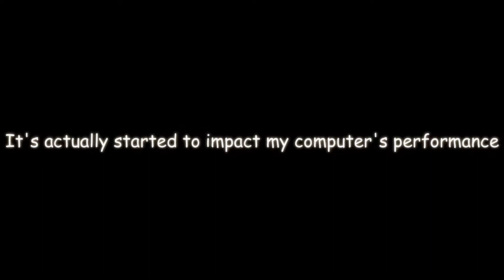Funny Gaming Captures Compilation (Part One????)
there might be another, but maybe not

anytime in my gaming experience when something funny happens, i hit ALT+G and use nvidia shadowplay to capture it. over the three-ish years i've had my computer, i have accrued over 40 GB worth of captures. it is from these captures that i created this compilation.

the song is Liebeslieder, Op. 114 by Johann Strauss II